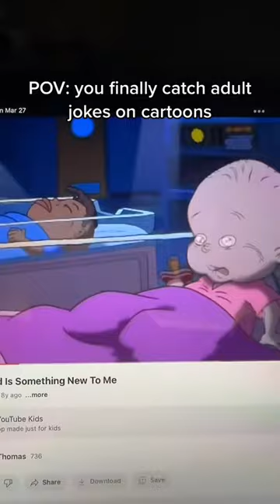What did he say??? 👁️ 👄👁️